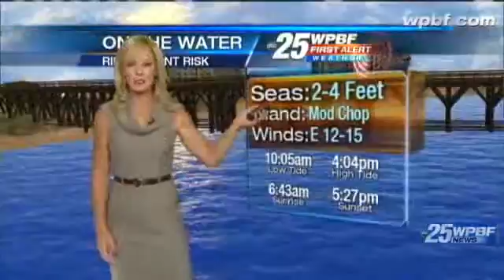Monday Morning First Alert Forecast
Sandra Shaw has your forecast for Monday morning, which might include a scattered shower or two around the Palm Beaches.